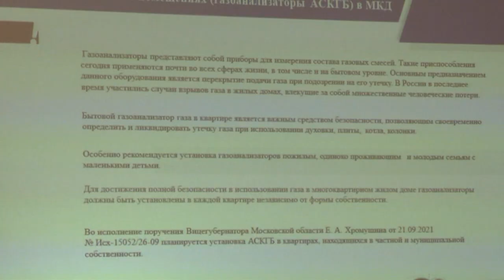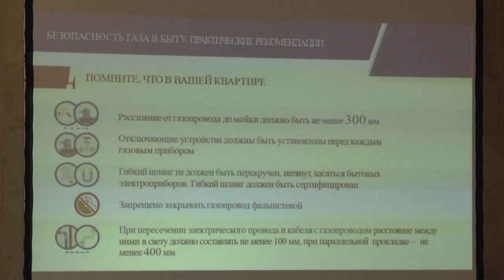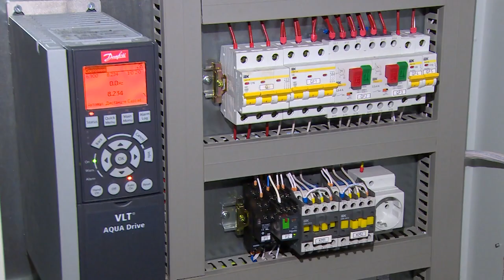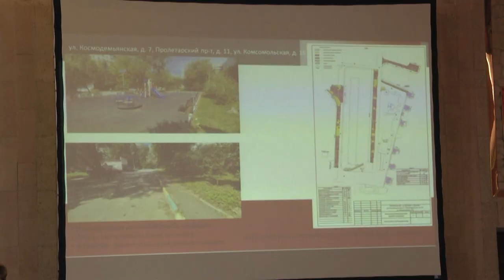Форум «Управдом» состоялся в Щёлково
Установка газоанализаторов, подготовка жилого фонда к зиме и старт сезонных работ по благоустройству дворов. В Щёлкове состоялся муниципальный форум председателей Советов многоквартирных домов «Управдом». Смотрите репортаж.